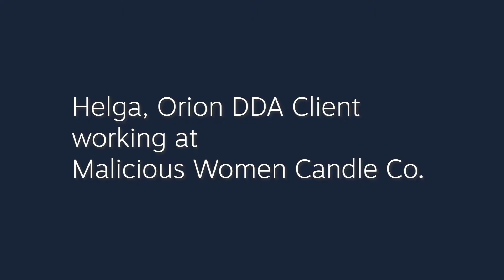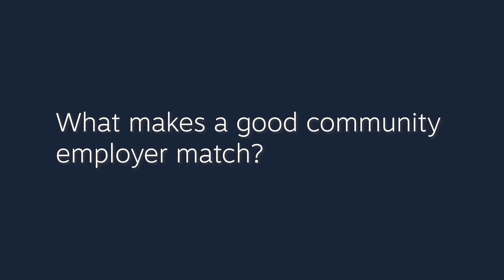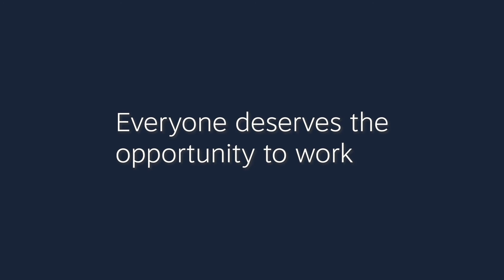Helga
Video profile of Orion's Individual Employment Program.